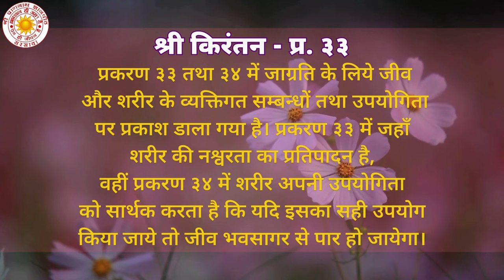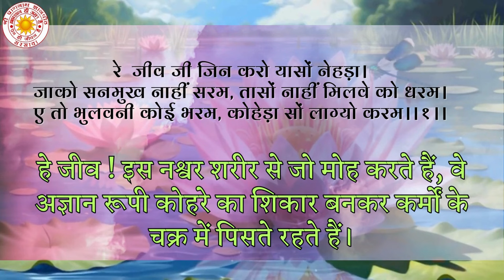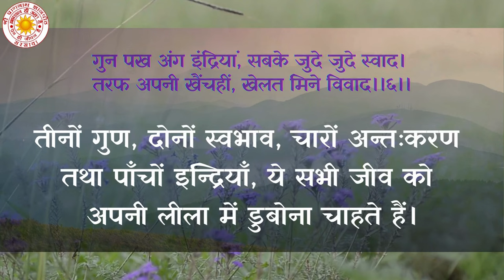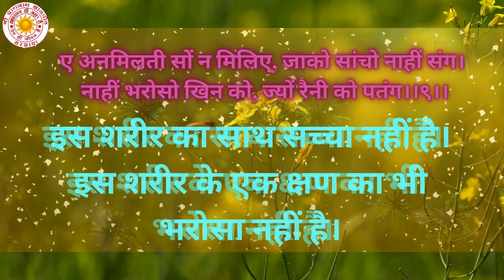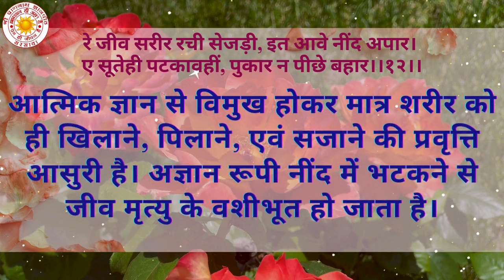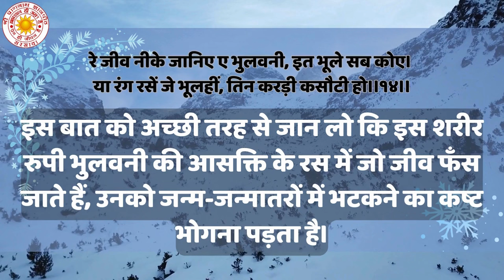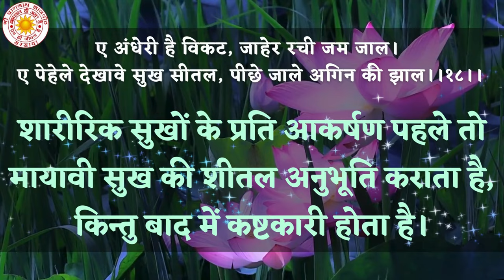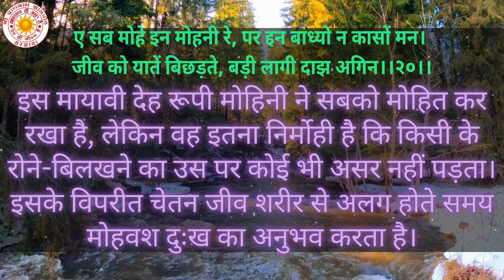श्री किरंतन वाणी गायन (रंजीत जी) - रे जीव जी जिन करो यासों नेहड़ा || Kirantan - Re Jeev Ji Jin Karo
श्री किरंतन वाणी गायन (रंजीत जी) - रे जीव जी जिन करो यासों नेहड़ा || Shri Kirantan Vani Gayan - Re Jeev Ji Jin Karo Yaso Nehda

हे जीव ! इस नश्वर शरीर से जो मोह करते हैं, वे अज्ञान रूपी कोहरे का शिकार बनकर कर्मों के चक्र में पिसते रहते हैं।

O’jeev! whoever loves this impermanent body, as though enmeshed in a thick veil of fog of ignorance, would remain trapped in cycles of ritualistic actions.

यह शरीर झूठ का भण्डार है, जो रोग, बुढ़ापे, और मृत्यु का शिकार बन जाता है।

This body is a repository of falsehood and becomes a victim of disease, old age and death.

जो लोग इस शरीर रूपी सुन्दर घर को सब कुछ माने रहते हैं, उन्हें मृत्यु के समय निराश होना पड़ता है।

Those who remain considering this beautiful bodily house as everything will have to face great disappointment at the time of death.

इस शरीर रूपी भवन के अंग-प्रत्यंगों को बहुत उच्च ज्ञान की कला से जोड़ा गया है।

Every part of this bodily house has been associated with the art of very high knowledge.

मोह के कारण ही प्रतीत होता है कि इतने सुन्दर तरीके से बनाया गया यह शरीर हमेशा ही हमारे साथ रहने वाला है।

We are made to think that this beautifully sculpted body is going to remain with us forever just because of our fascination for it.

तीनों गुण, दोनों स्वभाव, चारों अन्तःकरण तथा पाँचों इन्द्रियाँ, ये सभी जीव को अपनी लीला में डुबोना चाहते हैं।

The 3 attributes, 2 types of temperament, 4 parts of inner self and 5 senses, all these try to drown the jeev in their indulgence of external pleasures.

तुम सोचते हो कि परिवार के रिश्तों से मैं बेशुमार सुख पाऊँगा, किन्तु जब शरीर छूट जाता है तो तुम्हें आसक्तिवश रोते ही रहना पड़ता है।

You think that you will get infinite joy and happiness from family bondings and attachments but, unfortunately, when your body would desert you, you would be left crying.

हे जीव ! तुम परिवार एवं शरीर के मोह-जाल में फँसे रहे। जब मृत्यु ने तुम्हें शरीर से बाहर निकाला, तो परिवार के सभी नर-नारी कुछ भी नहीं कर सके।

O’ Jeev! You have remained entrapped in the illusory joys of family relations and the beauty of body parts. But, when death threw you out of the body, nobody could do anything.

इस शरीर का साथ सच्चा नहीं है। इस शरीर के एक क्षण का भी भरोसा नहीं है।

The association with this body is not true. This body cannot be trusted for even a minute.

शरीर नश्वर है, इसलिये इसके मोह में न पड़कर, आत्म-कल्याण का मार्ग ग्रहण करना चाहिए।

The gross body is impermanent, that is why it is better to seek the path of self-realization instead of falling in love emotionally with it.

यह जीव हजारों योनियों में भिन्न-भिन्न शरीरों को धारण करता रहा है। ऐसे नश्वर तन से हमेशा साथ रहने की कल्पना करना नादानी है।

This jeev has been adorning different bodies in countless classes of birth. It is childish or foolish to think of staying with such a temporary, impermanent body.

आत्मिक ज्ञान से विमुख होकर मात्र शरीर को ही खिलाने, पिलाने, एवं सजाने की प्रवृत्ति आसुरी है। अज्ञान रूपी नींद में भटकने से जीव मृत्यु के वशीभूत हो जाता है।

The act of taking care of the body like providing food, drinks and beautifying it instead of indulging in self-realization is damnable. By being lost in the slumber of ignorance, death simply overpowers the Jeev.

हे जीव! यह धोखेबाज शरीर तुम्हें अपने मोहजाल में उलझाकर स्वयं तो किनारे हो जाता है, किन्तु तुमको मौत के मुँह में सुला देता है।

O’ Jeev! By ensnaring you in the web of illusion, this rogue body will move aside and push you into the lap of death.

इस बात को अच्छी तरह से जान लो कि इस शरीर रुपी भुलवनी की आसक्ति के रस में जो जीव फँस जाते हैं, उनको जन्म-जन्मातरों में भटकने का कष्ट भोगना पड़ता है।

Get this fact clear that the jeev that gets intoxicated by attachment to this deceptive body has to suffer the hardship of wandering through countless births.

हे जीव ! इस शरीर में काँटा चुभने का थोड़ा सा भी कष्ट तुम सहन नहीं कर पाते। लेकिन मुझे इस बात का बहुत आश्चर्य हो रहा है कि तुम मृत्यु के कष्ट को कैसे सहन कर लेते हो।

O’ Jeev! You are not able to bear even the slightest pain caused by the piercing of a thorn into your body. I am not able to understand how you are able to bear the hardship of death.

हे जीव ! यदि तूने अपने प्रियतम (परब्रह्म) को नहीं पाया, तो मृत्यु के वशीभूत हो जाने पर तुम्हें अज्ञान में भटकते हुए दुःखों की अग्नि में जलना पड़ेगा।

किशोरावस्था में सौन्दर्य की प्रतिमूर्ति नजर आने वाला शरीर वृद्धावस्था में कुरूप बन जाता है। यौवन काल में विषयों के भोगे हुए संस्कार वृद्धावस्था में और बढ़ जाते हैं। इस प्रकार जन्म-मरण का चक्र चलता आ रहा है।

The body, which appears as a prototype of beauty in childhood, becomes ugly in old age. The impressions acquired by enjoyment of worldly matters in youth grow further in old age in the form of desires and wants. This way, cycles of birth and death keep occurring.

शारीरिक सुखों के प्रति आकर्षण पहले तो यह मायावी सुख की शीतल अनुभूति कराता है, किन्तु बाद में कष्टकारी होता है।

The attachment towards the body gives the cool sensations of illusory pleasures at first, but is really troublesome later.